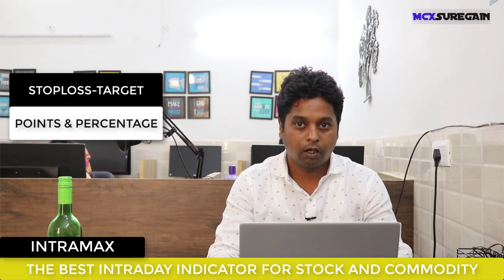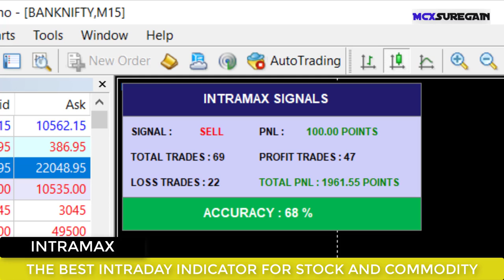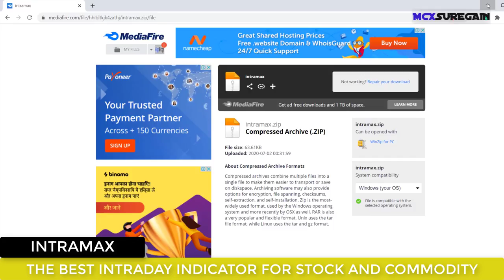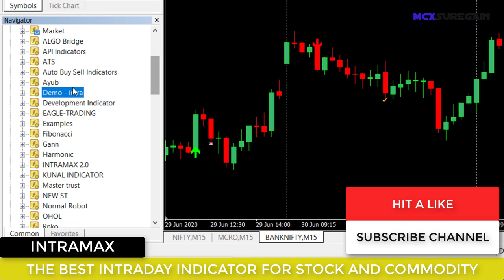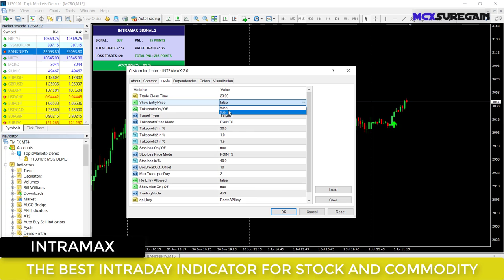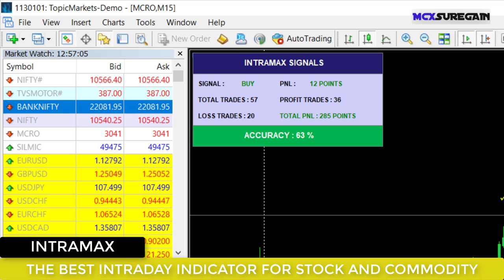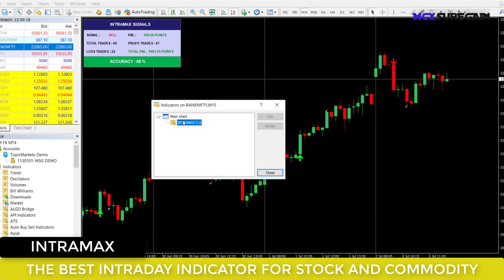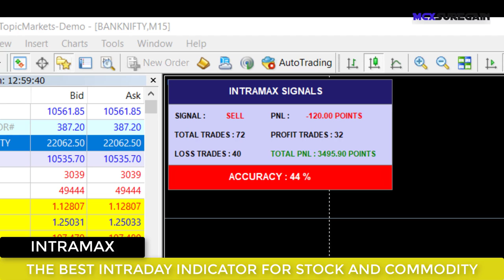INTRADAY TRADING STRATEGY | 100% WORKING IN STOCK MARKET | BEST INTRADAY TRADING TOOL